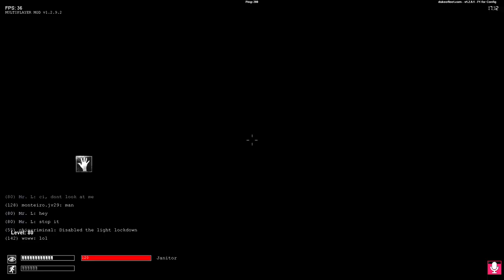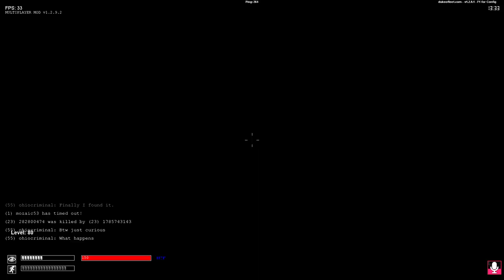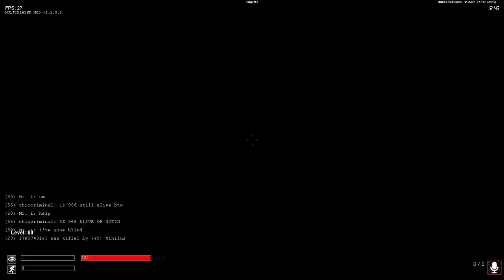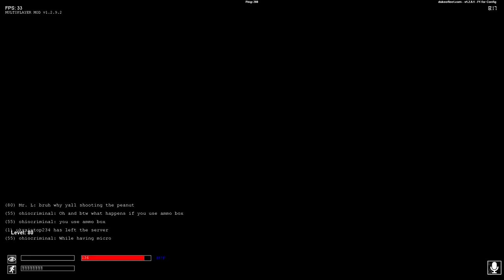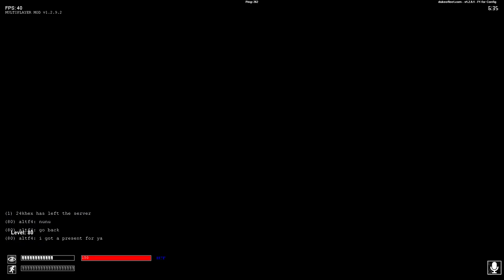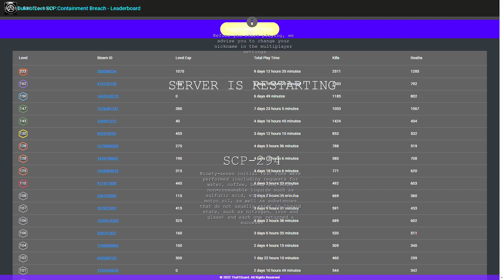Forbidden Feast (bad mic) - SCP: Containment Breach Multiplayer Mod on Steam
Forgot to say that smoking the "joint" (an upgrade of SCP-420j by putting it in SCP-914 at fine) will result in instant death, that was what happened in the end of the video.

Common questions:
If you have no idea what is SCP, what is Secret Lab, what is CBM, then please do your own research, there's plenty outthere.

Q: Is SCP: CBM any better than SCP: Secret Lab?
A: Depends on what you want. If you want a communicative game, good graphics, a playerbase who don't really focus on the point of the game, play Secret Lab. If you want something that looks like a goldsource/source game, janky movements, janky gameplay, janky textures, janky playerbase and bugs, play CBM

Q: Have you ever played Secret Lab?
A: Yes, check the front page of the channel

Q: Do you play other games?
A: Check the playlist on my channel

Q: Do you live stream?
A: No, due to different time zones and unstable connection, that is never likely to happen, and bad device. Another reason is that if you are really asking me to live stream, you pretty much asking that exclusively for yourself why nobody else wants, and even if i do livestream you won't care about me playing something, you just want attention.

Q: What servers do you play?
A: [Vault] and Dukeofleet, sometimes Rus servers

Q: How can i play SCP: Containment Breach Multiplayer Mod?
A: It's free on steam, have a PC or laptop and download it, keep in mind that game engine is as old as source so don't expect it to work well with modern device

Mods i used:
Better MTF/Guard/Chaos animations:

FOV: 90